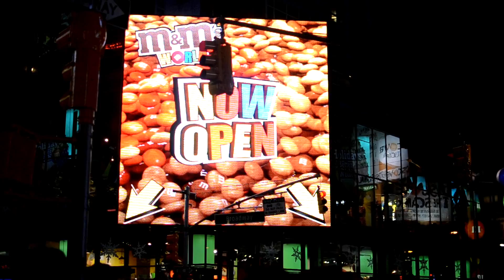One day in New York City | MadWorld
3 day trip to New York City.

Filmed on Nikon D3100 and Go Pro Hero 3+